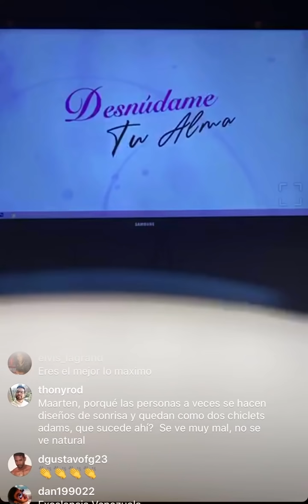DESNÚDAME TU ALMA, EN INTMO, LIVE CON “MARTEEN VANDER BERG” BY DR. OBAYI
El Odontologo oficial del Miss Venezuela nos cuenta de su infancia, sus inicios, su carrera, sus pacientes célebres, su intimidad, sus parejas y sus proyectos!